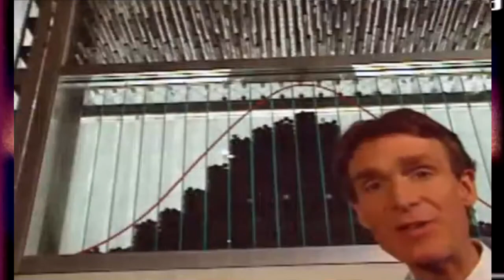Bill Nye Explains How Gender is Determined By Chromosomes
Bill Nye explains how gender is determined by chromosomes in a way kids can understand.